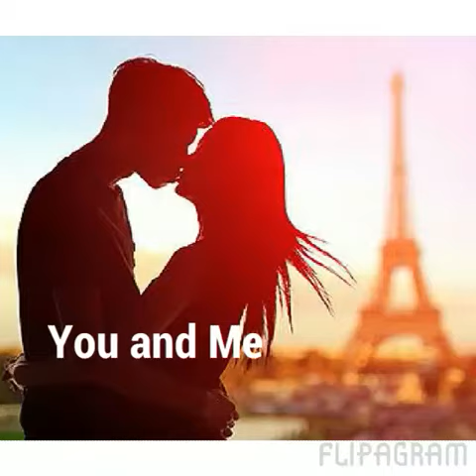"You And Me"- Rihanna X Drake X Major Lazer Type beat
Video was Made using Flipagram
Beat was made using Fruityloops
Instragram :Jay Lacoste (@jl_beat)